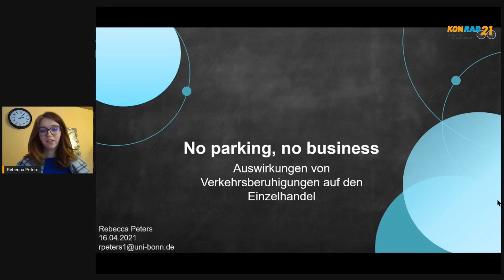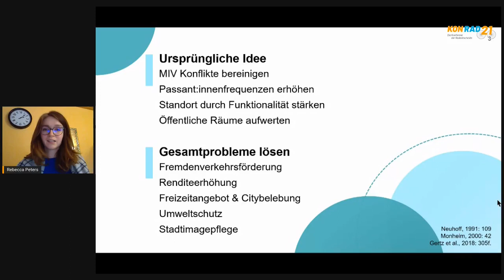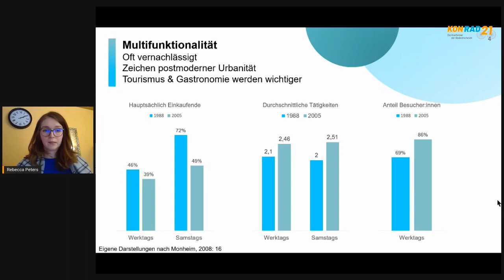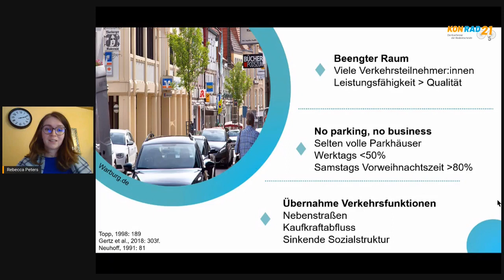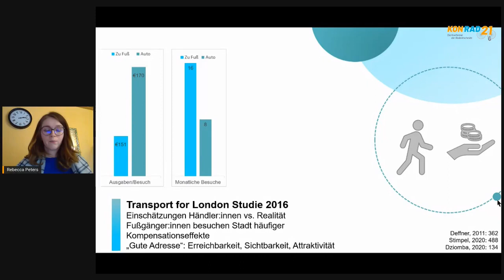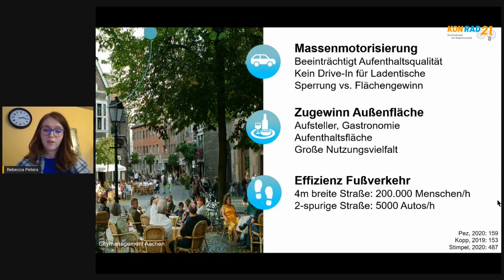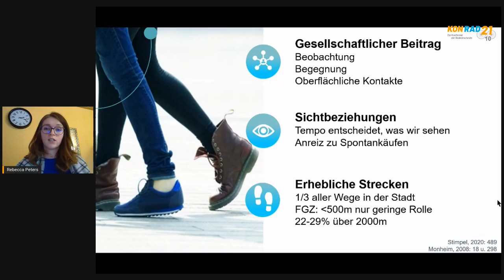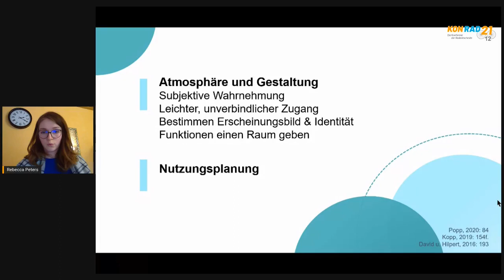No parking, no business?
Welchen Einfluss hat Verkehrsberuhigung auf den lokalen Einzelhandel? Das untersuchte Rebecca Peters als wissenschaftliche Mitarbeiterin der Universität Bonn. Im Laufe der letzten Jahrzehnte hat sich das Einkaufsverhalten der Menschen verändert genauso wie die Bereiche, in denen sich Geschäfte befinden. Heute gibt es eigentlich ausreichend Parkangebot, weil dies lange als attraktiv für Einkaufende galt, doch werden kostenlose Parkplätze vorm Geschäft Parkhäusern vorgezogen, so dass bis auf wenige Fußgänger*innenzonen wenig Aufenthaltsraum existiert. Die Vorstellung, dass Autofahrende den meisten Umsatz bringen, ist aber schlichtweg falsch. Rebecca liefert umfassende Belege und Beispiele, wie sinnvoll Verkehrsberuhigung für den öffentlichen Raum und die lokale Wirtschaft sein kann. Danke, Rebecca!